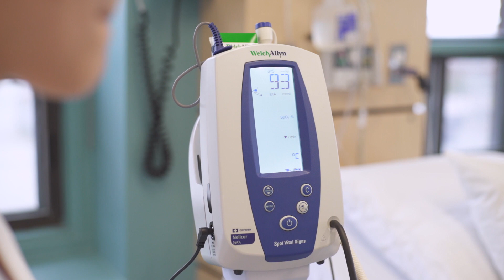Soins infirmiers - Cégep de Rimouski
Un programme qui ne nécessite aucune introduction, les Soins infirmiers au Cégep de Rimouski.

Tu veux faire partie d'une cohorte stimulante à quelques pas de ton milieu de stage? On connait un endroit fort sympathique 👇🏼